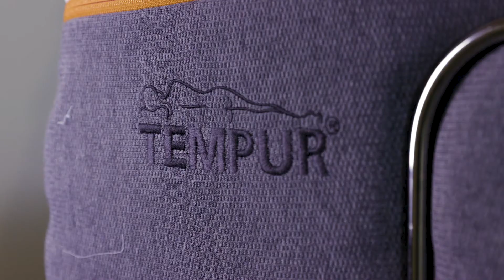Patrick Cripps' TEMPUR Testimonial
TEMPUR Ambassador and AFL Footballer Patrick Cripps speaks about recovery and the importance of a good nights sleep.